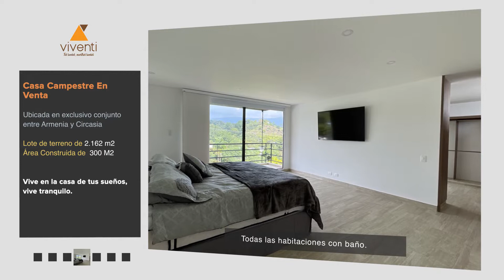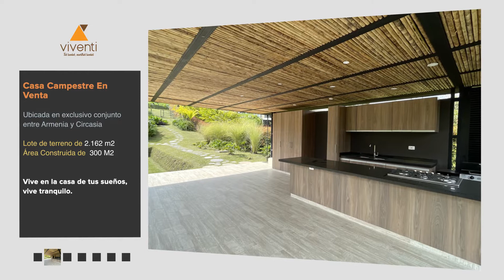CASA EN VENTA EN HACIENDA HORIZONTE EJE CAFETERO COLOMBIANO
Espectacular casa campestre en venta en el Quindio.

Ubicado entre Armenia y circasia, zona de clima fresco, rodeado de naturaleza, reservas naturales y vista panorámica. A 10 minutos del norte de Armenia.

Es na casa de 2 niveles, terraza exterior con piscina y jacuzzi, zona de Bbq independiente, cancha en grama. Sala comedor con doble altura,
chimenea y acabados de lujo. Todas las habitaciones cuentan con baño privado, adicional 2 baños en zonas sociales, sala de tv y balcón.

Viven en la casa de tus sueños, en el corazón de Colombia!